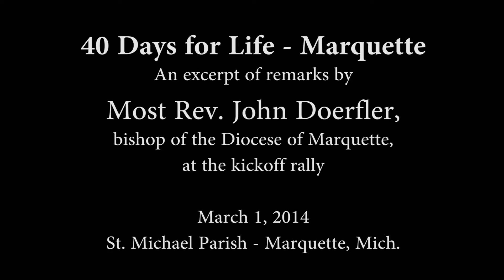Bishop John Doerfler speaks at the 40 Days for Life rally in Marquette.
A kickoff rally for 40 Days for Life was held on Saturday, March 1, 2014, at St. Michael Parish in Marquette, Mich.. Most Rev. John Doerfler, bishop of the Diocese of Marquette, was one of the speakers. This is an excerpt of his remarks.